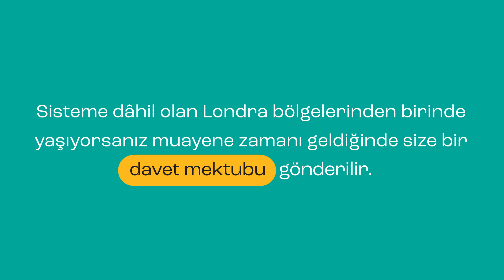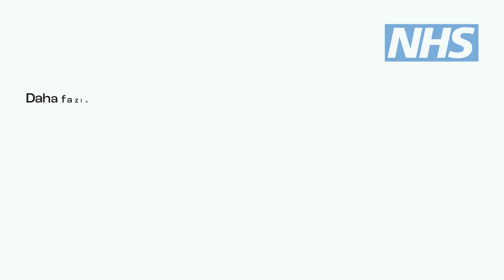NHS Targeted Lung Health Checks in north and east London - Turkish subtitles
Turkish subtitle version.
This video explains the NHS Targeted Lung Health Check Programme in north central and north east London boroughs.

The service is offered to people aged 55 to 74 who are at a greater risk of developing lung cancer.

The Targeted Lung Health Check takes place in two steps. The first is a phone call with a specially trained health professional, then if necessary, there is a simple scan of the lungs using a low dose CT scanner.  Early diagnosis of lung cancer or other conditions, before symptoms occur, means treatment has a much higher success rate.